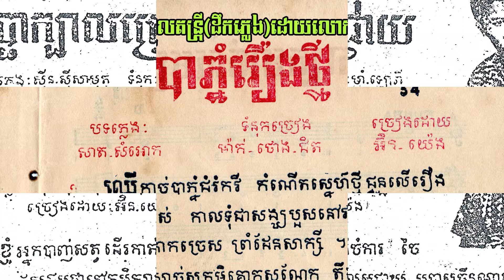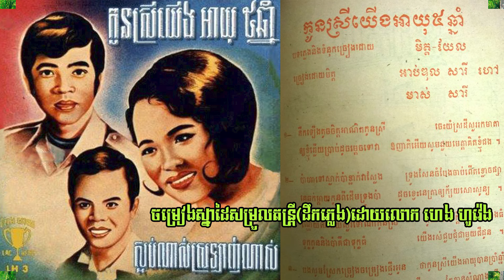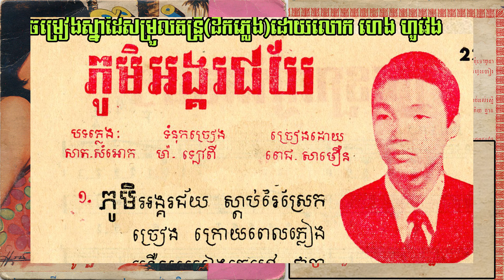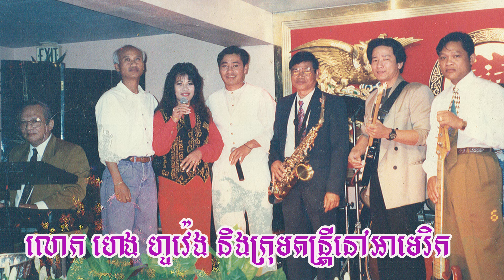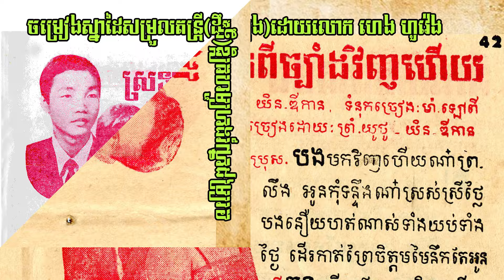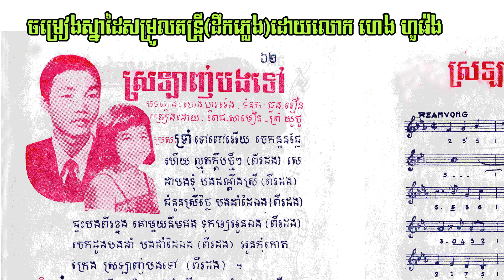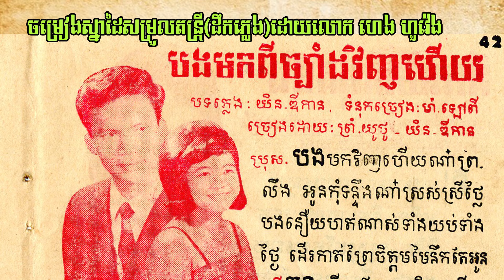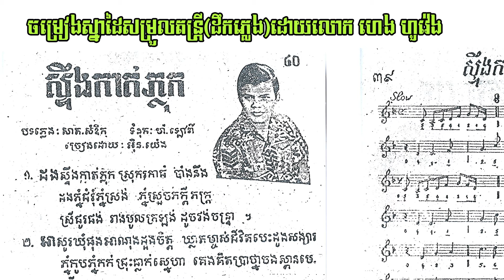ជក់ចិត្តណាស់ ! លោក ហេង ហួវ៉េង រំឭករឿងរ៉ាវរវាងលោកម៉ា ឡៅពីនិងនាងចិន្តា (Heng Huoveng -Ma Laopy&ChenDa)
នេះជាសាច់រឿងដ៏ជក់ចិត្តមួយដែលអ្នកស្តាប់ចម្រៀងជំនាន់ដើមចង់ដឹង ព្រោះរាល់ស្នាដៃរបស់លោក ម៉ា ឡៅពី និងនាងចិន្តា ត្រូវបានកវីសេកមាសដែលជាម្ចាស់ស្នាដៃ តែងតែយកមកសរសេររំលេចស្ទើរតែគ្រប់ចម្រៀងរបស់លោក ពិសេសឈ្មោះនាង«ចិន្តា» និងពាក្យ«សេកមាស» ។ ឥឡូវនេះ លោក ហេង ហួវ៉េង បានបកស្រាយហើយហើយ សូមស្តាប់ដោយរីករាយ